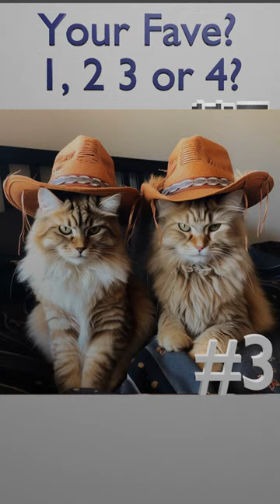Midjourney AI Art: Cats Wearing Cowboy Hats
AI Art made with Midjourney -- Full prompt: cats wearing cowboy hats

Which one is your favorite?  Comment 1, 2, 3 or 4.